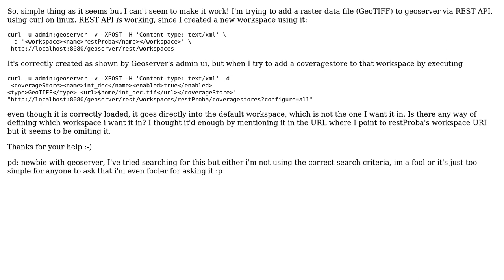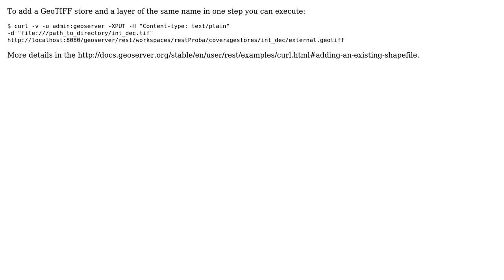GIS: Adding a new Coveragestore in a certain Workspace by REST (2 Solutions!!)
GIS: Adding a new Coveragestore in a certain Workspace by REST

With thanks & praise to God, and with thanks to the many people who have made this project possible! | Content (except music & images) licensed under CC BY-SA | Music | Images & others | With thanks to user xandriksson user R.K. user Mikel G. Gainza and the Stack Exchange Network Trademarks are property of their respective owners. You are responsible for your own actions.